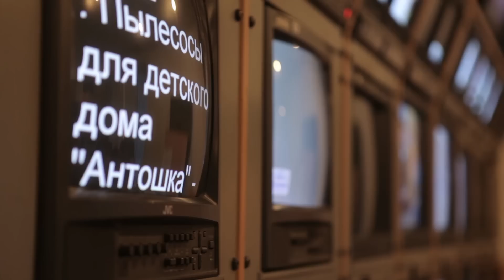Фабрика чудес на "Интере". Закулисье марафона "Диво починається"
Время чудес и волшебства - утро в День Святого Николая...С него начинается предновогоднее настроение. А у нас в студии - последние приготовления. Еще пару минут. и в эфире появятся Анастасия Даугуле и Роман Кадемин - ведущие благотворительного марафона "Диво починається".
"Всю ночь в нашей редакции горел свет. Команда готовилась к марафону, никто не спал, поэтому Святой Николай к нам еще не дошел. Но сегодня мы готовы ему помогать и раздавать подарки. Присоединяйтесь к нам!"